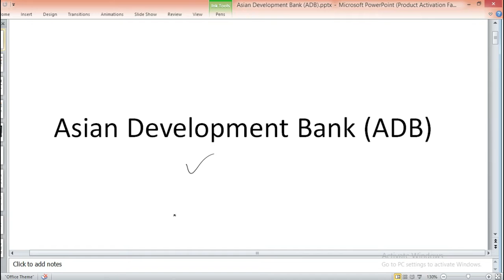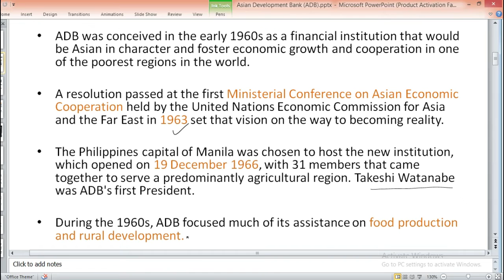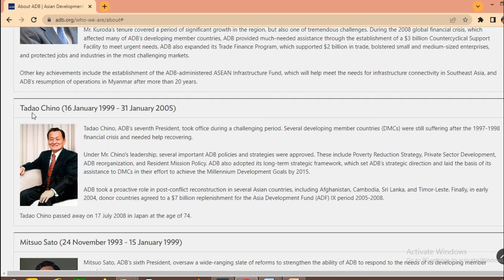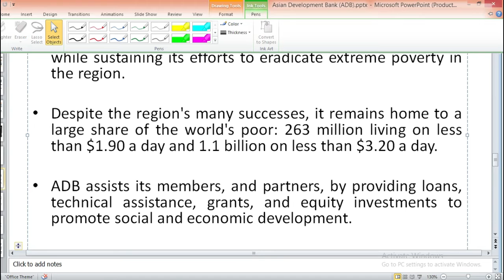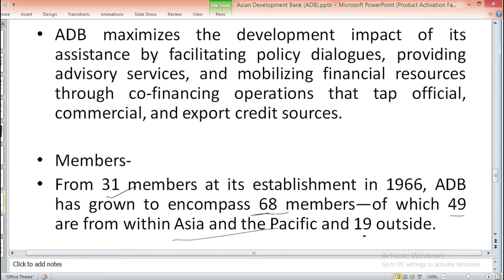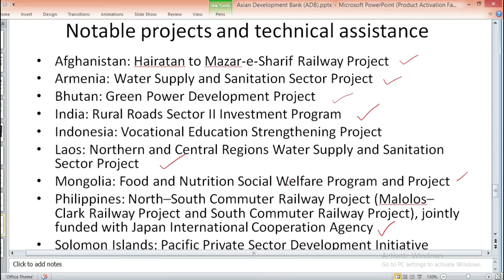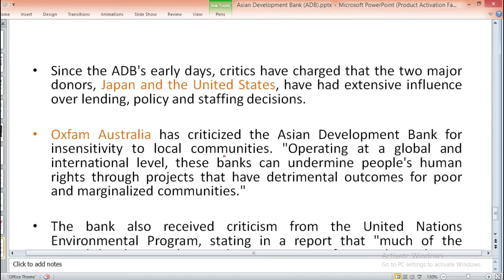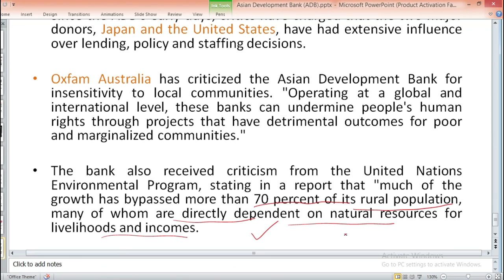Asian Development Bank (ADB)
ADB was conceived in the early 1960s as a financial institution that would be Asian in character and foster economic growth and cooperation in one of the poorest regions in the world.

A resolution passed at the first Ministerial Conference on Asian Economic Cooperation held by the United Nations Economic Commission for Asia and the Far East in 1963 set that vision on the way to becoming reality.

The Philippines capital of Manila was chosen to host the new institution, which opened on 19 December 1966, with 31 members that came together to serve a predominantly agricultural region. Takeshi Watanabe was ADB's first President.

During the 1960s, ADB focused much of its assistance on food production and rural development.
The current president is Masatsugu Asakawa. He succeeded Takehiko Nakao on 17 January 2020,who succeeded Haruhiko Kuroda in 2013.

The headquarters of the bank is at 6 ADB Avenue, Mandaluyong, Metro Manila, Philippines, and it has 42 field offices in Asia and the Pacific.

It has representative offices in Washington, Frankfurt, Tokyo and Sydney.